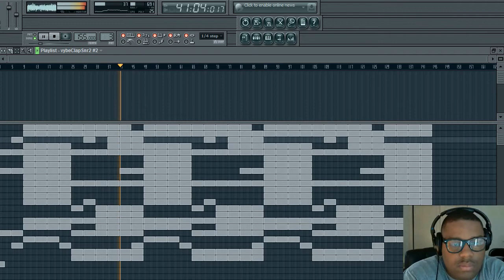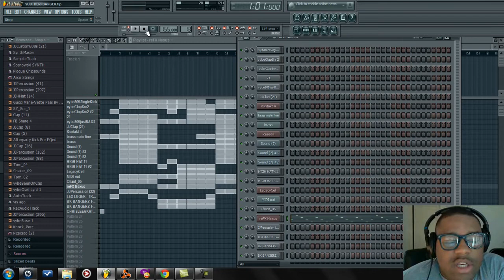FL STUDIO 10-BRASSY SOUTHERN BANGER BEAT (CHRIS LEE AKA TOONEY)LEAVE COMMENTS AND PLEASE SUB)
JUST A NICE BRASSY BANGER BEAT I MADE PLEASE LEAVE COMMENTS ON WHAT YOU THINK I SHOULD DO WITH THIS BEAT AND IF YOU ENJOYED THE FEEL IT GIVES.